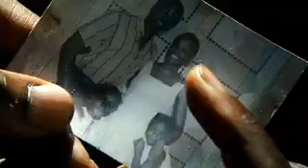Игра с огнем / Catch а Fire трейлер